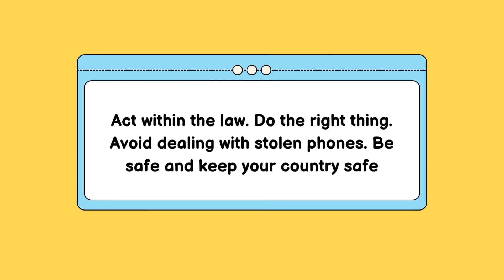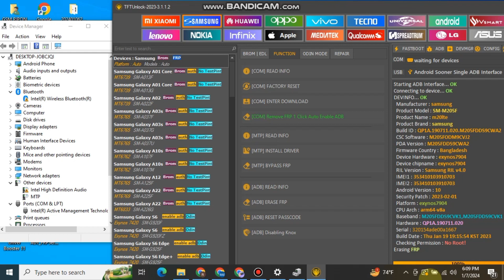Samsung Frp Bypass *#0*# Not Working Fix | Samsung Frp Adb Enable Failed Fix | TFT Unlock Tool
Samsung Frp Bypass *#0*# | Samsung Frp Bypass Tool 2024 | *#0*# Dial Code Frp Bypass | Adb Enable
Download Link = Comment box Check

friends
i'm Show To You Samsung Frp Bypass New Tool 2024
Samsung Frp Bypass With Frp Tool
samsung frp bypass adb adb enable fail
samsung frp bypass new tool 2024
samsung frp bypass android 13
samsung frp bypass free tool 2024
samsung frp bypass no test point 2024
Samsungfrp#